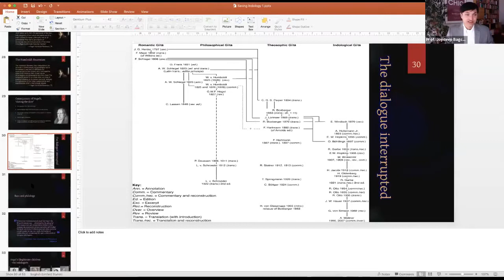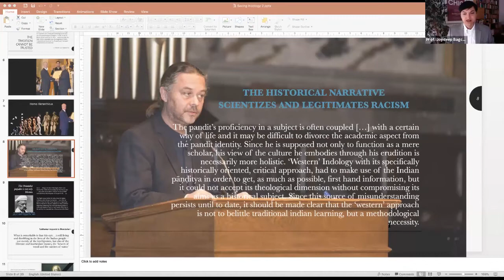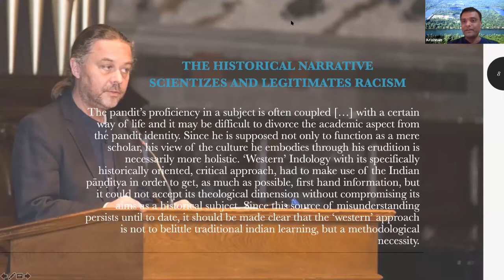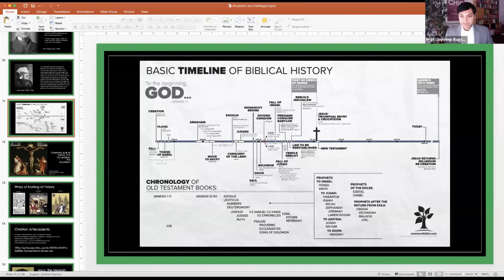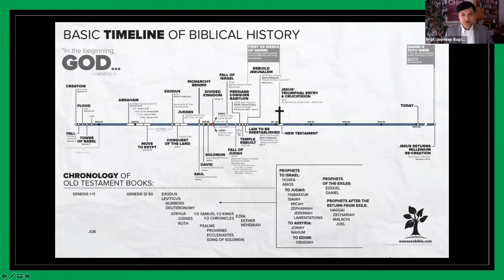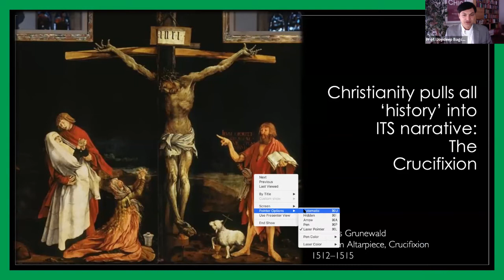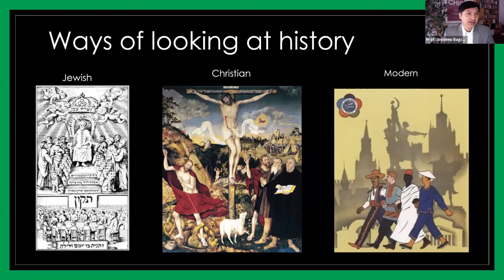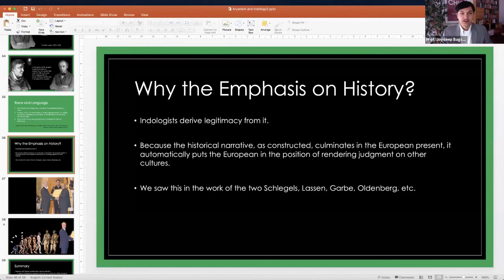Part 3: Webinar on Saving Indology from Historicism by Vishwa Adluri